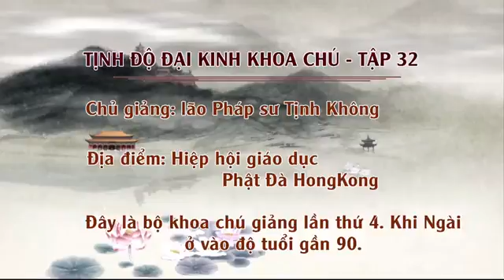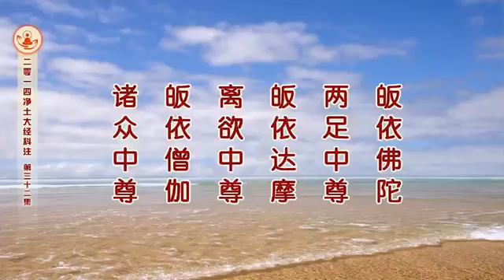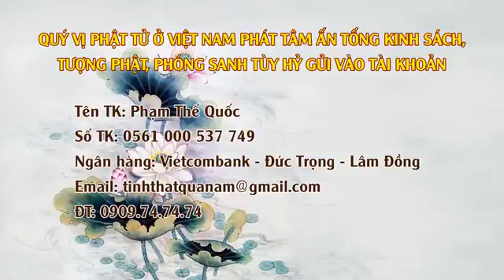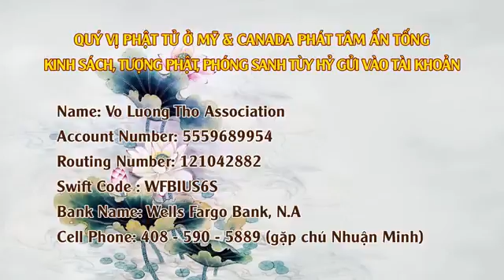032 Tịnh Độ Đại Kinh Khoa Chú 2014 HD Pháp Sư Tịnh Không